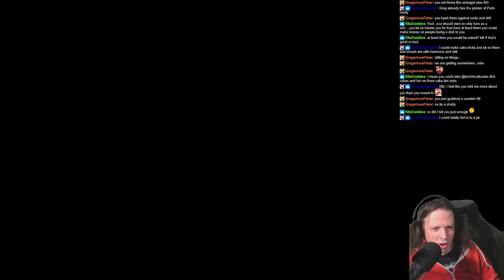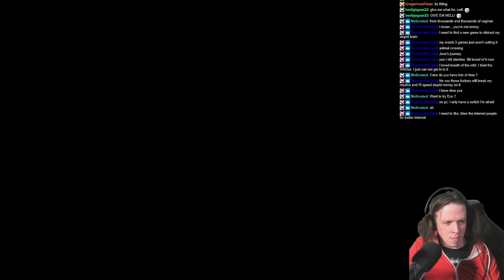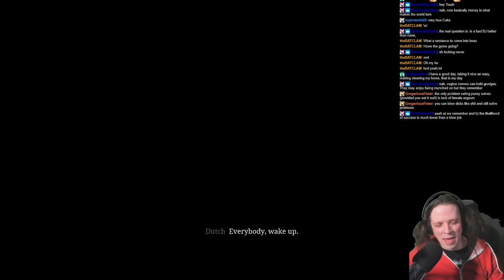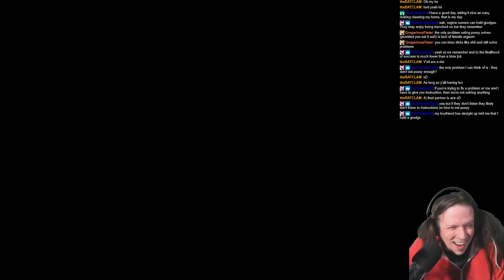ROD PLAYS RED DEAD REDEMPTION 2! ► EPISODE 65